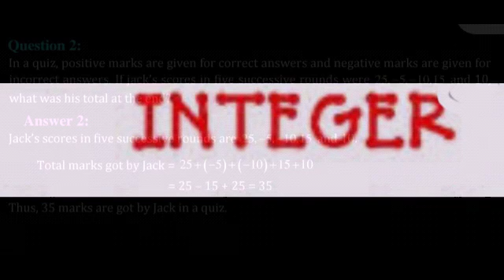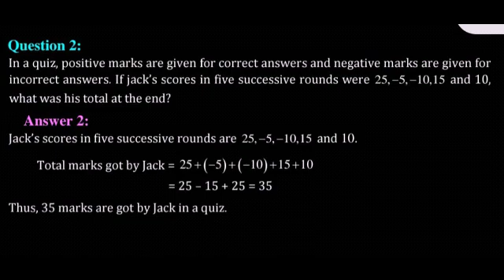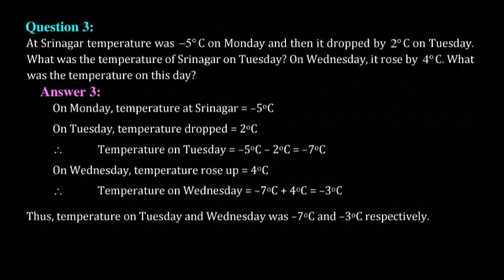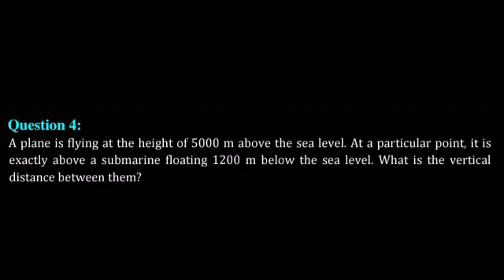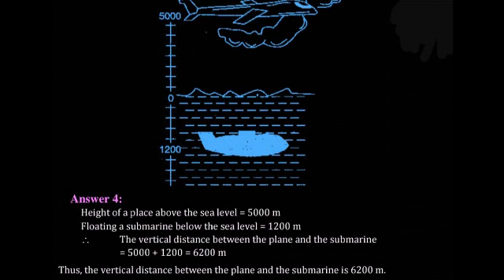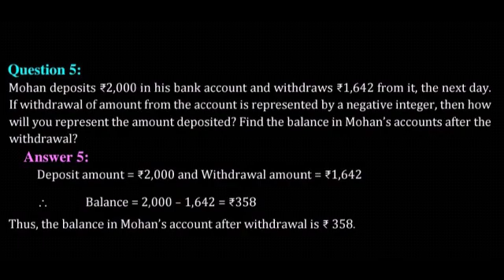Integer,ch-1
7th class,ex-1.1 from que- 2 to 7